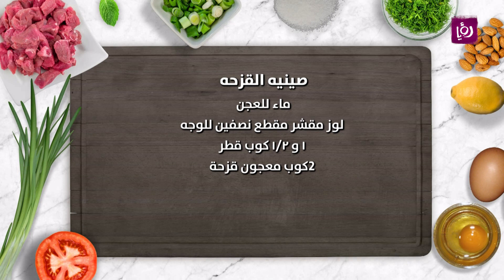صينية القزحة - غادة التلي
غادة التلي تحضر خلا مطبخ رؤيا صينية القزحة.